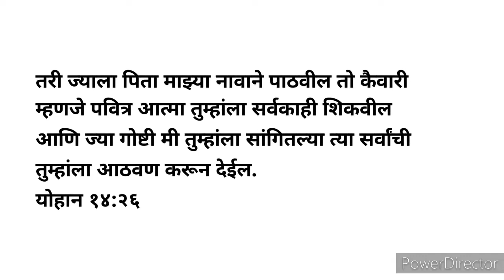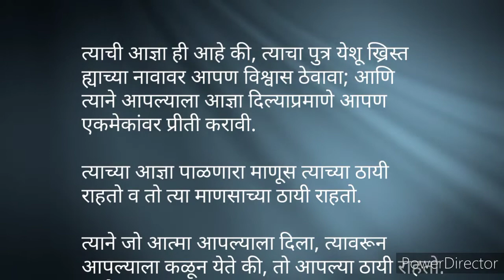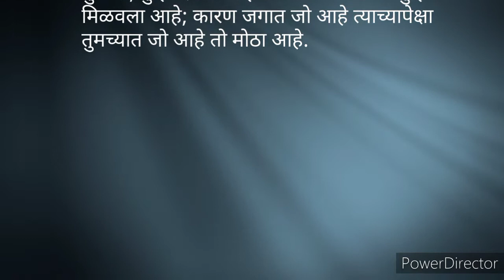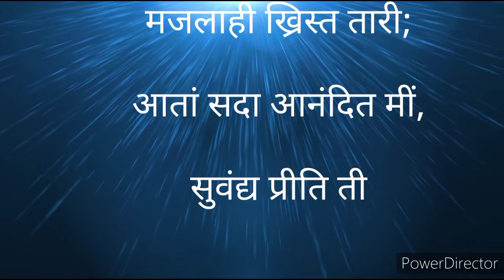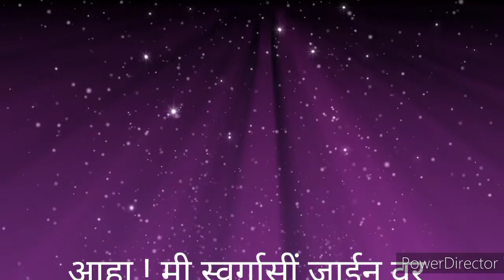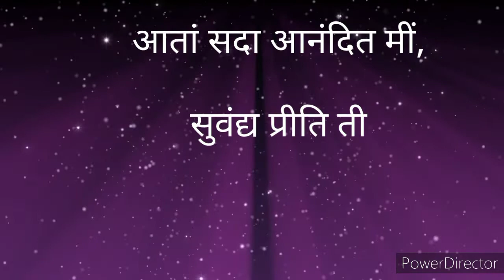09/05/2021 | CHRIST CHURCH AURANGABAD SUNDAY WORSHIP | REV R P RATHOD